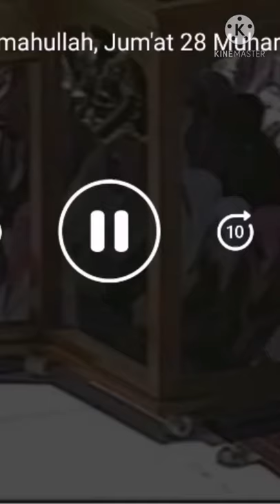Jangan bersedih Khutbah Iedul Fitri 1442H Jumba HSU